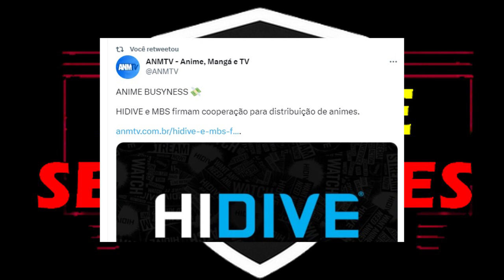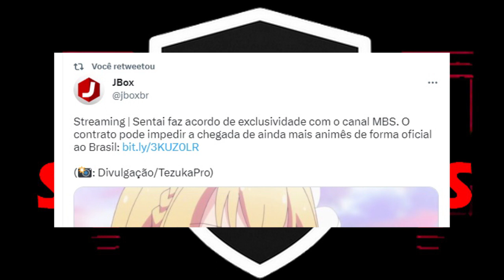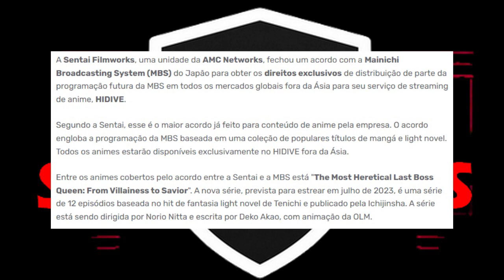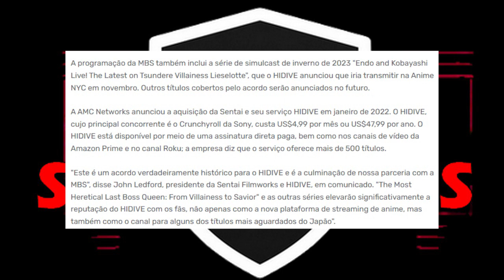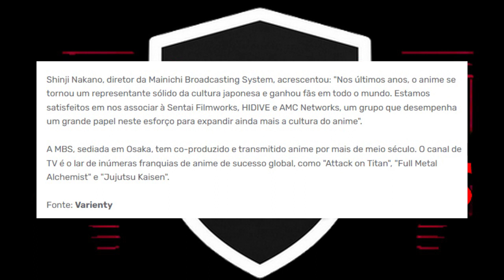BOMBA! SENTAI anuncia EXCLUSIVIDADE do HIDIVE com MBS! CRUNCHYROLL Perde Mais ANIMES!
BOMBA! BREAKING NEWS! GRAVE! Comentando sobre o Anúncio da PARCEIRA da SENTAI FILMWORKS com a MBS para EXCLUSIVIDADE de Animes para o HIDIVE Streaming.

O primeiro anime confirmado como parte da cooperação é The Most Heretical Last Boss Queen: From Villainess to Savior, que será exibido exclusivamente no HIDIVE a partir de julho de 2023. Mais títulos exclusivos serão anunciados em breve.

Sendo assim, vários animes devem ser REMOVIDOS do Catálogo da Crunchyroll em breve e suas novas temporadas devem não chegar na plataforma.

A MBS possui animes como Jujutsu Kaisen, Attack on Titan, Fullmetal Alchemist, Haikyuu!!, Food Wars, Kuroko no Basket, Blue Exorcist, Macross, Madoka Magica, Eureka Seven, Kill La Kill, Blood+, Blood C, alguns da franquia Gundam (Gundam 00, Gundam Seed, Gundam Age, Gundam Iron Blooded Orfans, Gundam Witch from Mercury, etc...).